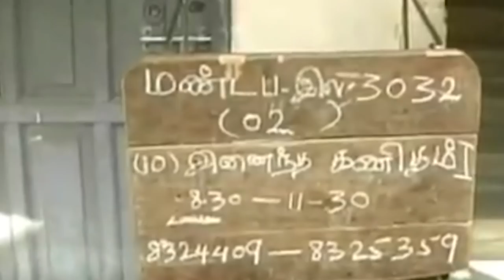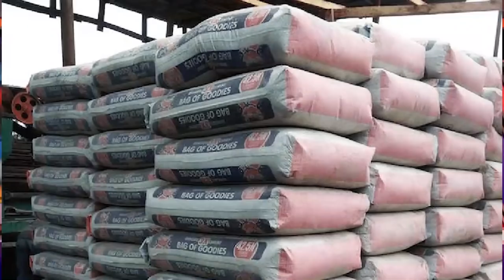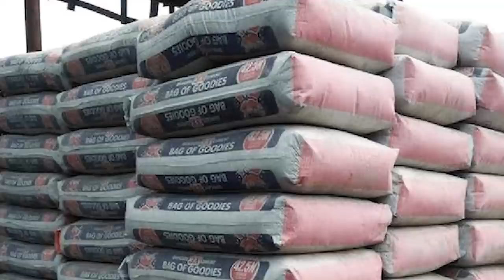பாடசாலைகளுக்கு மீண்டும் விடுமுறை - அரசின் அதிரடி நடவடிக்கை!!